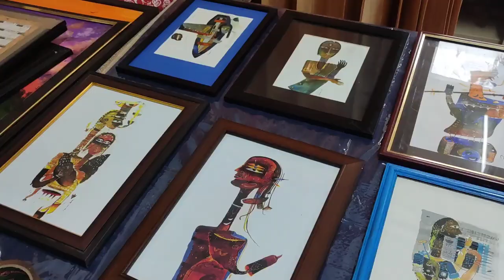Abhivyakti 1.0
"Abhiviyakti 1.0 came to life as the school's Annual Appreciation Day unfolded, a vibrant celebration honoring the extraordinary achievements of its students. Behind the scenes, it was a testament to the school's commitment to fostering innovation, where students' talents and accomplishments were spotlighted, creating a tapestry of inspiration for future endeavors."